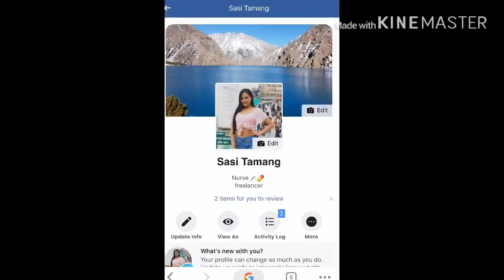Kathmandu to phoksundo lake trekking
Kathmandu to Phoksundo lake